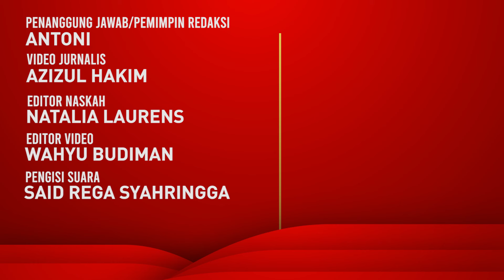Memasuki Masa Tenang, TKN Harap Alat Peraga Kampanye Segera Dibersihkan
Tim Kampanye Nasional (TKN) Prabowo-Gibran memastikan akan mengikuti aturan yang berlaku ketika memasuki masa tenang Pemilu 2024.

Masa tenang Pemilu 2024 dijadwalkan selama tiga hari, yakni 11-13 Februari 2024.